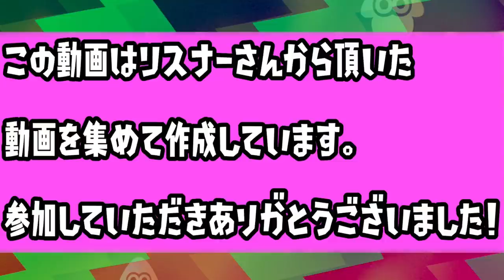【平和集】スプラのイカちゃん達が誰も戦わない平和なマッチをたくさん見つけた！#1【スプラトゥーン２】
【平和】みんなのイカちゃんが戦わないで平和になったバトルを集めました！

617 kayoron様　だいふく様　あめなぎ様